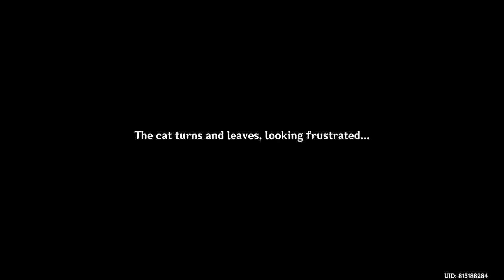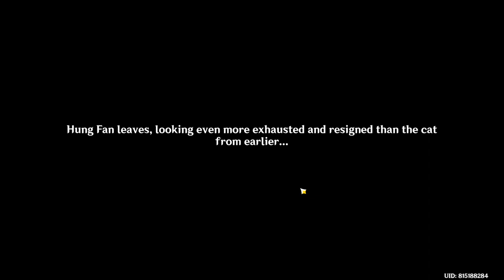Qiaoying, the Village of Many Tales Genshin Impact Full Quest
Qiaoying, the Village of Many Tales Genshin Impact Full Quest game video. Follow this Genshin Impact Full Quest qiaoying, the Village of Many Tales walkthrough guide.
Catch up with the cat
Continue pursuing the cat
Follow the fleeing cat
Collect information with Guijarro
Follow Guijarro
Take pictures of the lantern
Search for Guijarro
Search for Guijarro
Talk to Guijarro
Wait until the next morning (06:00 – 08:00)
Talk to Guijarro

Fontaine Genshin Impact 4.4 patch is a free-to-play action role-playing game developed and published by miHoYo.